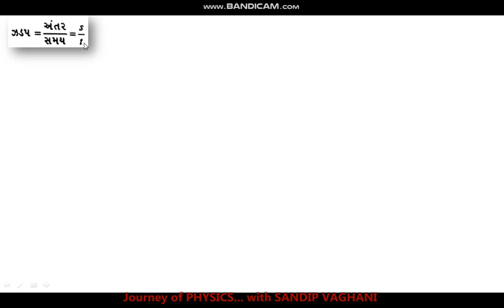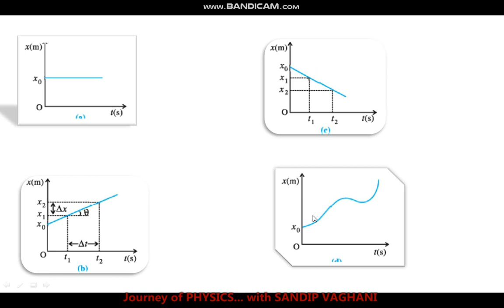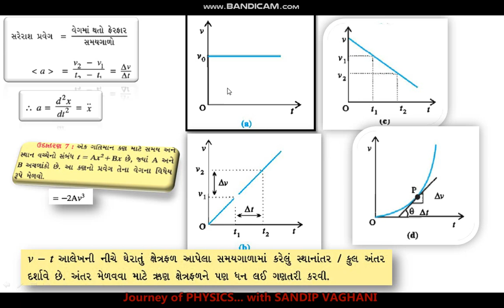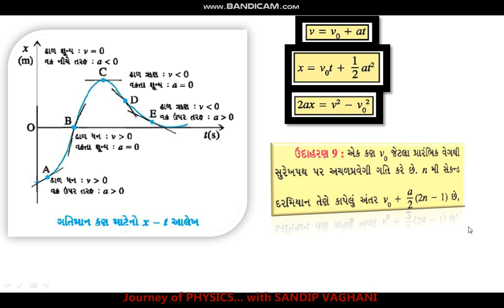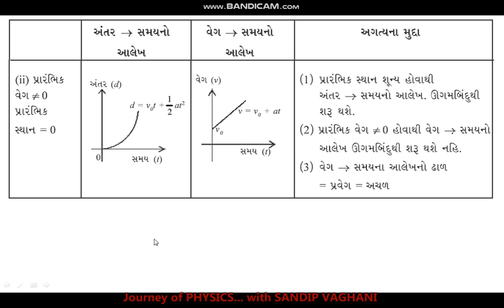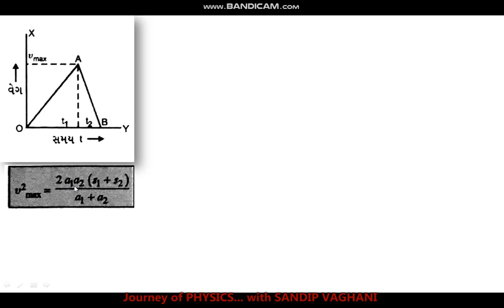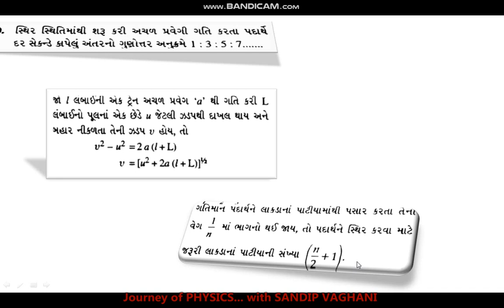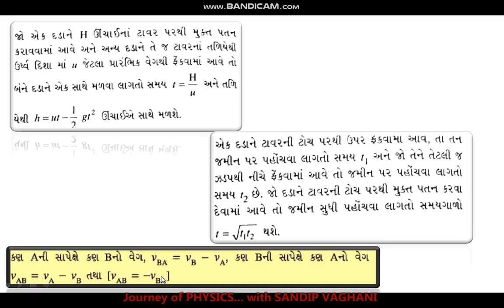Std 11 # chapter 3 # revision # all formula # jee # NEET # gujarati board # ncrt # in gujarati